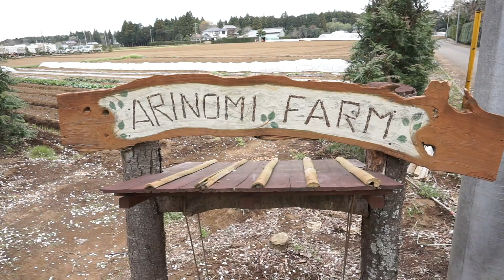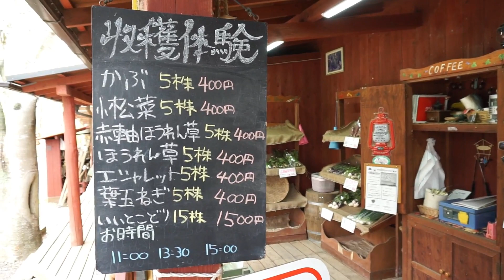พาเก็บแรดิชในแคมป์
สามารถพบปะพูดคุยการเลี้ยงลูกในญี่ปุ่นกับ   I am shufu ในเพจข้างล่างนะค่ะ

คลิปพาลูกเที่ยวญีปุ่น มีเพิ่มเติมนะคะ ตามลิงค์ข้างล่างเลย

พาลูกเที่ยวญี่ปุ่น EP.7 พิพิธภัณฑ์วิทยาศาสตร์ โตเกียว 科学技術館 Science Museum

พาลูกเที่ยวญี่ปุ่น EP.6 พิพิธภัณฑ์รถไฟ ไซตะมะ 鉄道博物館　Railway Museum

พาลูกเที่ยวญี่ปุ่น EP.5 พิพิธภัณฑ์วิทยาศาสตร์น้ำ โอไดบะ 水の科学館 Tokyo water science museum

พาลูกเที่ยวญี่ปุ่น EP.4 พิพิธภัณฑ์เครื่องบิน Tokorozawa 所沢航空発祥記念館Tokorozawa Aviation Museum

พาลูกเที่ยวญี่ปุ่น EP. 3 พิพิธภัณฑ์วิทยาศาสตร์การบิน สนามบินนาริตะ

พาลูกเที่ยวญี่ปุ่น EP. 2 สวนแอนเดอร์สัน Anderson Park

พาลูกเที่ยญี่ปุ่น EP.1พาลูกเที่ยว แคมปิ้งในญี่ปุ่น